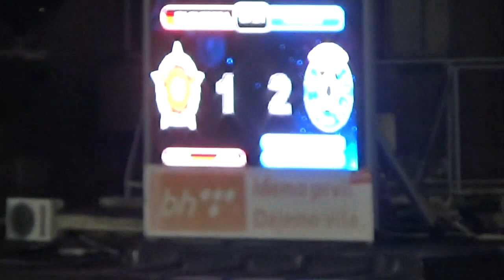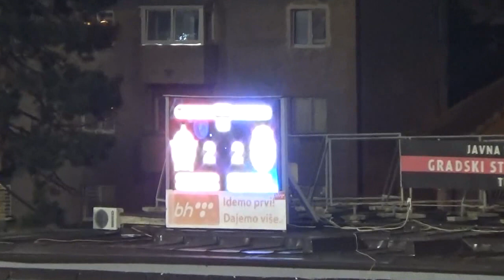BHT PL Sloboda - Široki Brijeg 2. kolo 27.07.2019.